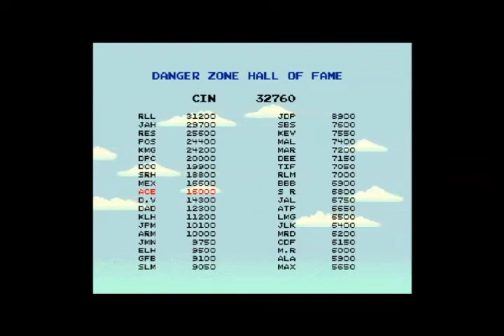Danger Zone (1986) Arcade by Cinematronics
♦ Title: Danger Zone
♦ Publisher: Cinematronics
♦ Published: 1986
♦ Format: Arcade
♦ Genre: Gallery Shooter
♠ Recording Device: Avermedia Gamer HD PCI-Express
♠ Recording Resolution: 720 x 480 @ 30 fps
♦ Retro Arcade Joystick USB @ Amazon
♦ Classic NES gamepad USB (Great for 2 button Retro Arcade Games) @ Amazon
♠ Playlist for Arcade Games from 1980 to 1989